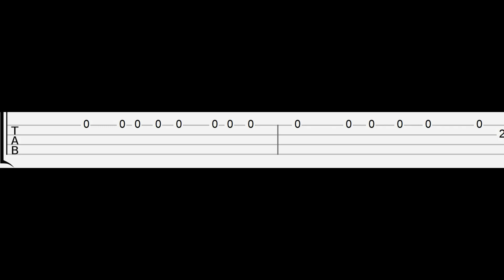Dangerous piece cure but it's SQUID GAME (Easy Ukulele Tabs Tutorial)